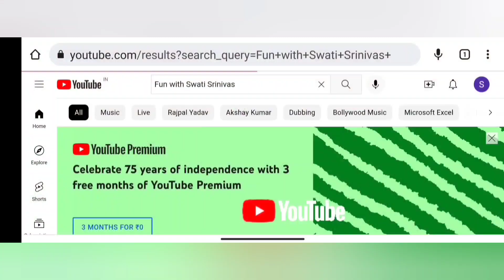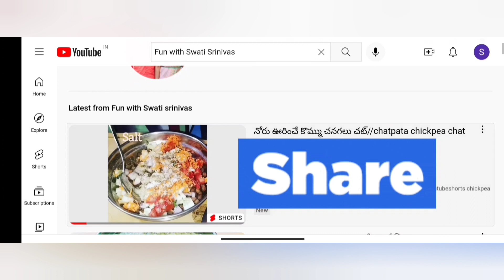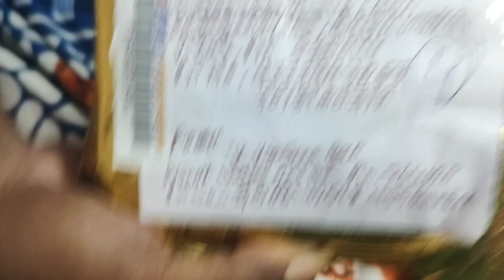Rakhi celebration vlog// ఈ year నా రాఖీ పండగ celebration// Happy Rakshabandhan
Rakhi celebration blog// ఈ year రాఖీ పండగ
Celebration// Happy Rakshabandhan

Rakhi festival is a popular and traditional Hindu festival. It is observed in the month of Sravan.It is symbol of care,love, affection and protection between brother and sister.

If you didn't watch my Rakhi shopping video... please watch it.Link is below

We are doing blogs, cooking, beauty tips, health tips, traveling videos. Click bell icon for further video notification.